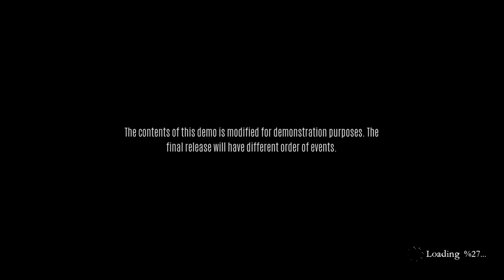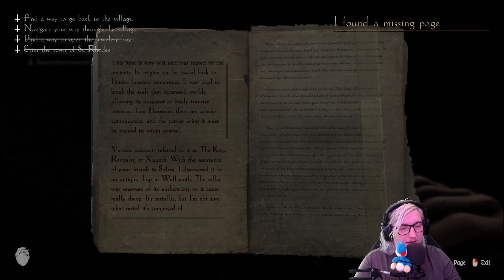Lcono1 [Lunacy Saint Rhodes] Let's Test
LUNACY SAINT RHODES

Geplantes Veröffentlichungsdatum: 27. Juli 2023

Lunacy: Saint Rhodes ist ein First-Person-Survival-Horrorspiel. Erforsche deine dunkle Familiengeschichte und triff wichtige Entscheidungen, die den Verlauf des Spiels verändern. Du wirst beobachtet, bist nie allein und nie sicher.

Titel: Lunacy Saint Rhodes
Genre: Survival Horror, Indie Game, Adventure, Actionspiel
Entwickler: Stormling Studios
Publisher: Iceberg Interactive